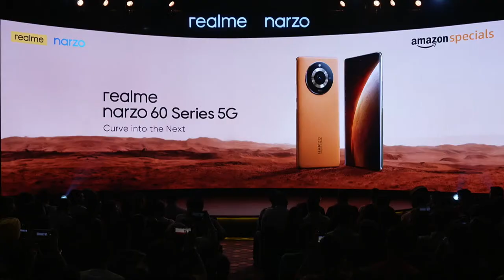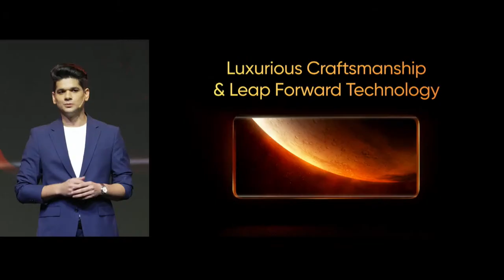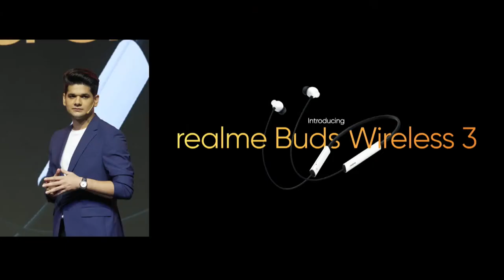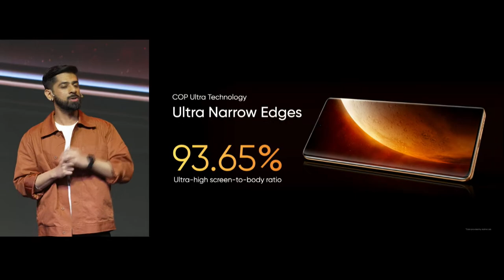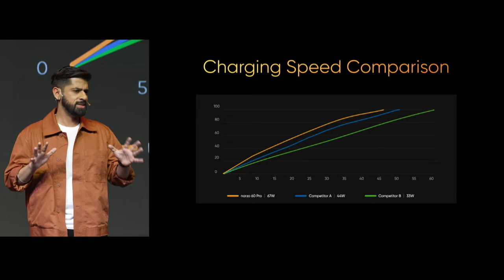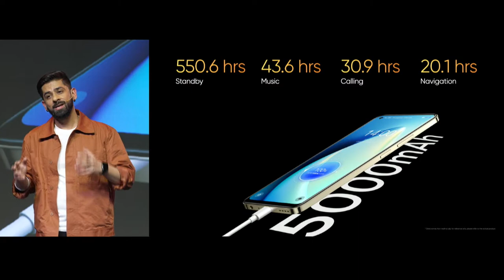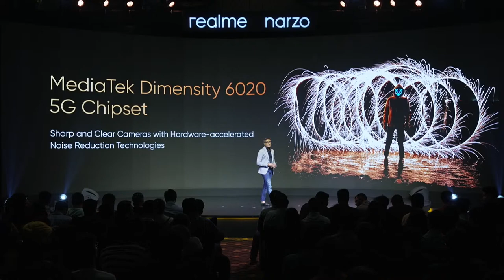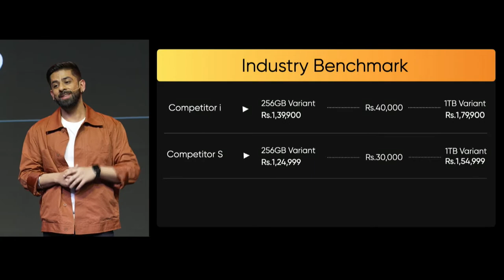realme narzo 60 series 5G I Curve Into The Next I Official Launch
The future of next-gen is here! Introducing the all-new realmenarzo60series5G!

Are you ready to CurveIntoTheNext?

Pre-booking starts on 6th July 1 PM with up to ₹1500 off* + 6 Months Extended Warranty.